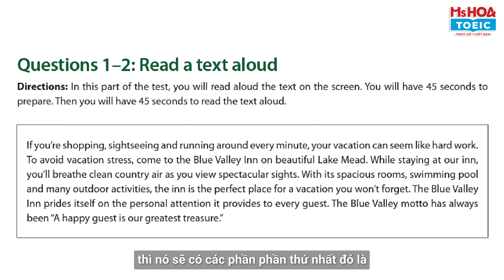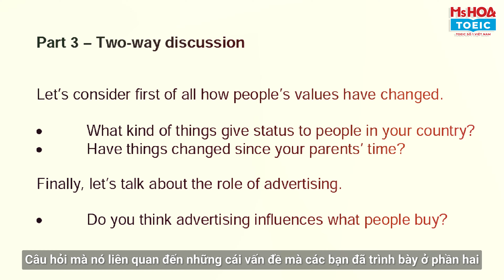THI TOEIC SPEAKING HAY IELTS SPEAKING??? | Ms Hoa TOEIC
Chắc chắn nhiều bạn tự hỏi: “Ơ TOEIC mà cũng có phần thi Speaking à?”
Tất nhiên là có rồi, TOEIC 4 kỹ năng đang ngày càng phổ biến và được ưa chuộng tại Việt Nam với 4 kỹ năng: Nghe - Nói - Đọc - Viết 👇
Bài thi TOEIC Speaking sẽ có nhiều điểm khác biệt so với bài thi IELTS:
✔️ Thứ nhất, thay vì đối thoại với giảm khảo người bản ngữ, bạn sẽ thi trước máy tính, bài thi của bạn sẽ được ghi âm lại và gửi cho hội đồng chấm thi
✔️ Thứ hai, bài thi TOEIC sẽ có 4 phần với mức độ khó khác nhau khác với bài thi IELTS chỉ có 3 phần

Về Cấu trúc bài thi TOEIC Speaking như thế nào, các bạn hãy xem video dưới đây nhé!
📌 Đến với lớp học Ms Hoa TOEIC bạn sẽ được:
Hệ thống cơ sở
♦ Hà Nội
CS1: 41 Tây Sơn, Q. Đống Đa, HN
CS2: 461 Hoàng Quốc Việt, Q. Cầu Giấy, HN
CS3: 141 Bạch Mai, Q. Hai Bà Trưng, HN
CS4: 40 Nguyễn Hoàng, Mỹ Đình, HN
CS5: 12 Nguyễn Văn Lộc, Hà Đông, HN
CS6: 18 Nguyễn Văn Cừ, Long Biên, HN
CS7: 569 Sư Vạn Hạnh, P13, Q10, HCM
CS8: 49A Phan Đăng Lưu, P3, Q.Bình Thạnh, HCM
CS9: 82 Lê Văn Việt, Hiệp Phú, Q9, HCM
CS10: 427 Cộng Hòa, P15, Q Tân Bình, HCM
CS11: 224 Khánh Hội, P6, Q4, HCM
CS12: 18 Phan Văn Trị, Q. Gò Vấp (L30.3 Khu CityLand Parkhills, HCM
CS13: 215 Kinh Dương Vương, Phường 12, Q6, HCM
CS19: 66A Hoàng Diệu 2, P. Linh Chiểu, Quận Thủ Đức, HCM
CS22: 278 Lũy Bán Bích, P. Hòa Thạnh, Q. Tân Phú, HCM
♦ Đà Nẵng
CS14: 233 Nguyễn Văn Linh, Thanh Khê, Đà Nẵng
CS15: 254 Tôn Đức Thắng, P. Hòa Minh, Q. Liên Chiểu, Đà Nẵng
CS18: 226 Ngũ Hành Sơn, Phường Mỹ An, Quận Ngũ Hành Sơn, Đà Nẵng
♦  Bình Dương
CS17: 9-11 đường Yersin, TP.Thủ Dầu Một, tỉnh Bình Dương
♦  Hải Phòng
CS16: 448 Lạch Tray, Quận Ngô Quyền, Hải Phòng
♦  Bắc Ninh
♦  Đồng Nai
♦  Nghệ An
♦  Thanh Hóa
CS24: Lô 10 MBQH 1704, đường Phan Chu Trinh, Phường Điện Biên, Thành Phố Thanh Hoá, Tỉnh Thanh Hoá
♦  Hà Tĩnh
CS25: Lô LKT1-08, Khu đô thị Vinhomes,  Tổ Dân Phố 7, Phường Hà Huy Tập, Thành Phố Hà Tĩnh, Hà Tĩnh
♦  Quảng Ninh
CS26: số 5 - lô A3, Khu đô thị mới hiện đại phía đông Hòn Cặp Bè, phường Hồng Hải, TP Hạ Long, tỉnh Quảng Ninh.
♦  Nha Trang
CS 27: 55 đường 23/10 phường Phương Sơn, thành phố Nha Trang, Tỉnh Khánh Hòa